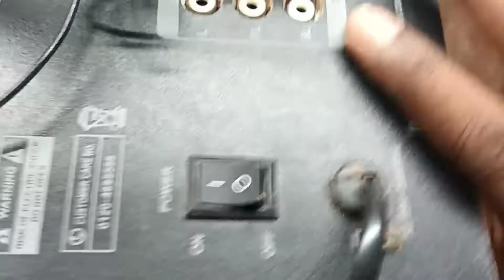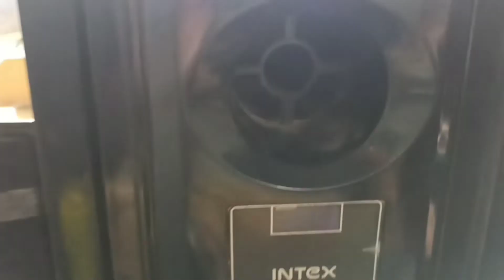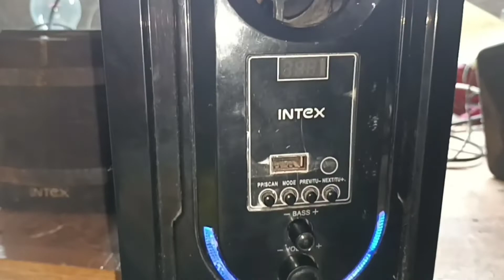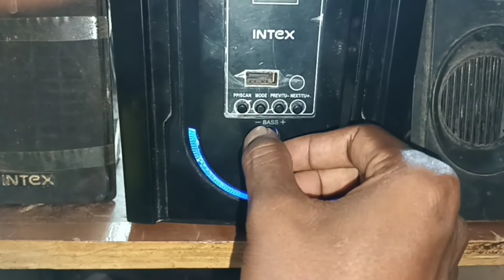Intex Hom Theater Repair इंटेक्स होम थिएटर रिपेयर